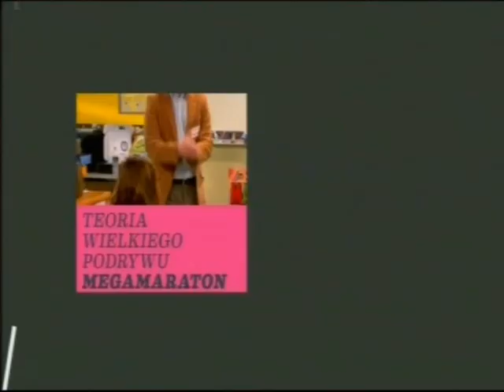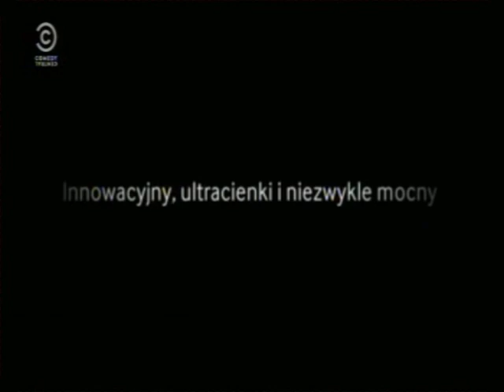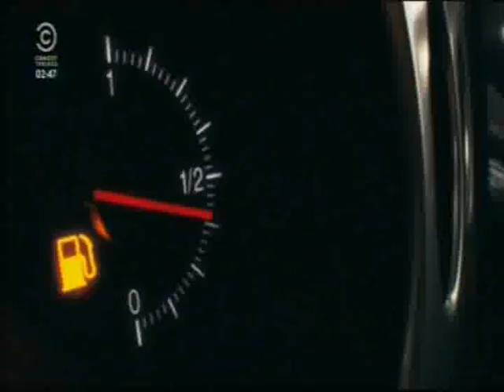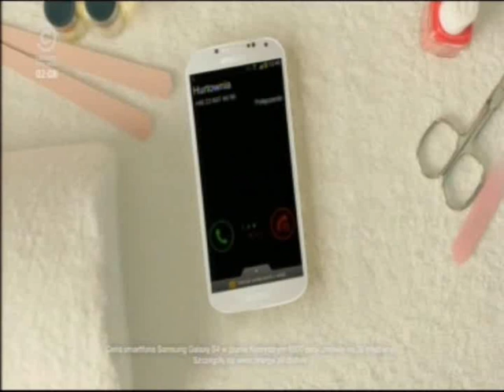Zapowiedzi reklamy z 19 maja 2013 roku